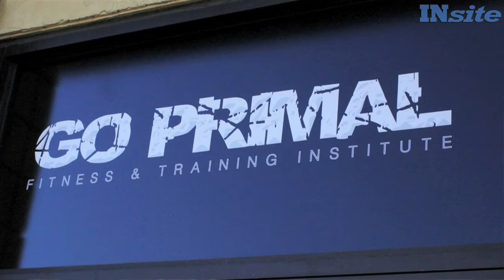From the Editor's Desk: May